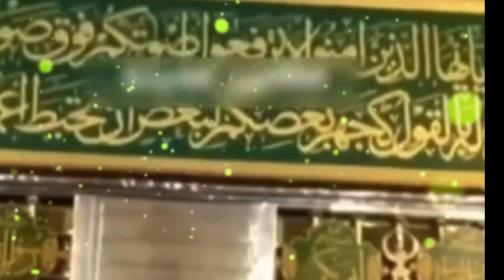Ak Zinda Shaks Pr Qabr k Azab Ka Sucha Waqia | Islamic story | Islamic Waqiat